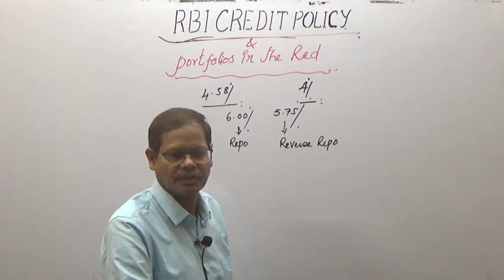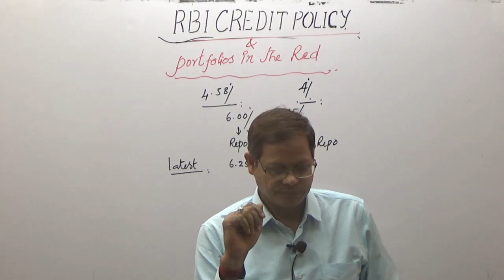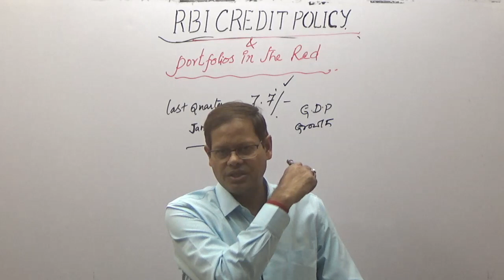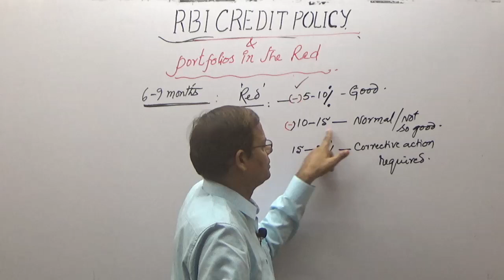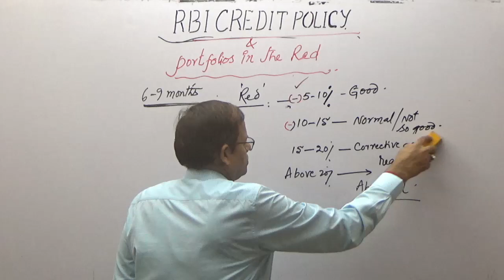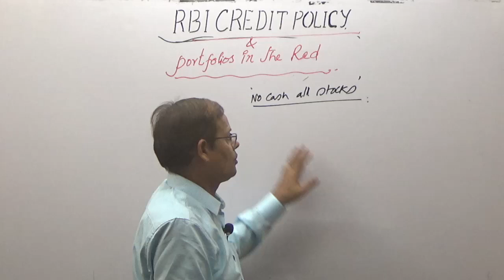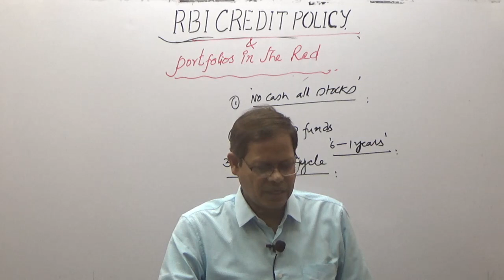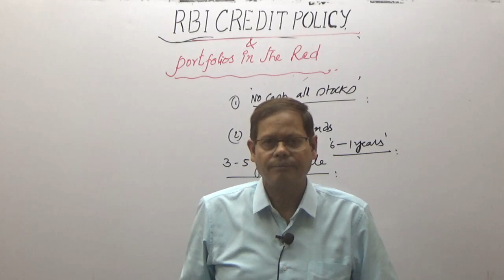RBI CREDIT POLICY: 06 June 2018 / WHAT TO DO WHEN PORTFOLIOS ARE IN RED